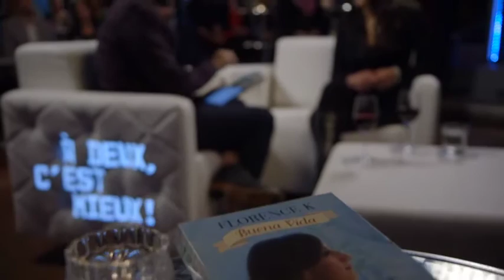2HO | Émission du 23 octobre 2015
Avec Normand Brathwaite, Florence K et Gérard Deltell.